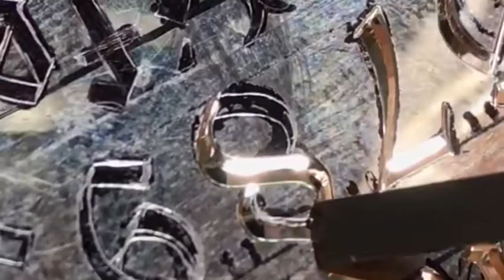【 8 old english 】 hand engraving 彫金 彫刻 手彫り オールドイングリッシュ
LINE登録から彫刻オーダーを承っております

▼800円
・筆記体１pc

▼1500円
・オールドイングリッシュ１pc

▼作品販売・彫刻実績１５００点以上

⚒使用工具

GRS製品の取り扱いは、
日本では野沢製作所さんがオススメです。
親切に修理対応して下さいました^^

世界の彫金総合百貨店、リオグランデはこちら
どんな商品でも正規の値段で扱っている
良心的なお店です
アメリカのパワーをまざまざと見せつけられます

最近はTF15の丸棒φ2mmを使っております
角棒は形を削り出すのが大変、、

動画編集撮影
iPhone12

iPhone17くらいまで使えるんちゃうか
ホンマに優秀。

iPhone7plus
引退させようか迷いましたが、
暫く2台持っていたら、
メチャクチャ便利な事に気付き、
格安SIM mineoを入れて今も現役。

時にテザリングとして、
時にバックアップとして、
レーザー撮影の時も役立ちました◎

パソコンとの相性も完璧

iPhone12に入れてる格安SIM

地獄の無料期間キャンペーン&
1350億円赤字の事もあって
多少は稼がせてあげたいので、
暫く使います。

📲iPhoneアプリ

【CapCut 】

スマートフォンアプリもありますが、
パソコンで使う方をお勧めします。
パソコンの方が早い！

優良経済活動を網羅するネットコミュニティです。
私はこちらで人生の色んなヒントを頂きました。
このYouTubeに関する事でも、
詳細なアドバイスをもらいました◎
ちなみに私はパンダ会員で頑張ってます🐼

このアプリ達は本当に使いやすいです
無料で使えるのは信じられない、、
皆さん、エンジニアへ報いる為、
稼いで課金しましょう！！

『小さな喜び』をテーマに、彫金師が特別な一品を作る動画を配信しております

【Burin(ビュラン)とは】

ビュランでは金属へ『何か』を彫刻します
『何か』で人から人への喜びのお手伝いをします

誰かに『何か』をプレゼントをする
自分の為に『何か』をあつらえる

『何か』は人によって千差満別
お互いの距離や温度感、目的やタイミング

控えめでは物足りない、度が過ぎると重い
その繊細な程良い間合いを探していきます

花束に取り付ける銀のメッセージカード

小指に着けているシグネットリングへ紋章を彫刻

普段使っているハサミやナイフへアラベスクや名前を彫刻

お客様の多様なご要望をお待ちしております^^

ビュランでは金属を鍛造や鋳造から削り出し、手彫りで仕上げた貴金属製も作っています。

ビュランは必要な造形に削り出し、丹念に研磨して、
手彫りで仕上げる。デザインも手法も至ってプリミティブです。
世代を超えて使われていくものはプリミティブなものだと考えています。

ビュランの作るカタチは遣う人が20年30年と使い続けて戴く程、完成に近づいて行きます。
時が経つに連れて育っていく様々なキズや凹みは、その人しか作れない深みと魅力がでてくるものです。その深みが愛着になるような製品作りを心掛けています。

素材は高品位の925silver or 950silverをメインにしています。
経年変化による色の変化や深み、キズがもっとも上品だと思うからです。

ビュランの手彫りでは彫る対象やによって和彫りと洋彫りを使い分けます。

和彫りは日本古来から伝統を受け継いできた手法で、
鏨 (タガネ) と呼ばれる彫刻刀を左手に持ち、右手でオタフク鎚を振るい彫り進めて行くスタイルです。
主に漢字や平仮名、篆書体やリングの裏側の彫りに使います。
漣(さざなみ)の様な彫り跡と抑揚がありつつも鋭い切れ味が特徴です。

洋彫りはグレーバーATという微振動機能がついた彫刻刀を使っています。
右手に彫刻刀を持ち、左手で彫刻台を回転させ彫り進めていきます。
主にアルファベット、ヘブライ文字、アラビア文字、マヤ文字、ルーン文字等の中東、西洋の彫りに使います。
繊細な彫刻と滑らかな彫り跡を合わせ持ちます。

Burin (ビュラン) とはフランス語で彫刻刀の意味を指します。
紙幣の原盤や銅版画に使われる彫刻刀で、切っ先は常に注意深く研ぎ澄まされています。
素材の吟味から最後の一彫りに至るまで、平静と緊張の間に心を置き、作業に没頭します。

【👇その他のBurinのコンテンツいろいろ】

【Burin主宰 シン：プロフィール】
彫金師・GIA GG(米国宝石学鑑定士取得済)・投資家

会社員をしながら彫金師として約20年活動

会社員と彫金と投資で楽しく稼ぎ続ける

大学ではダムと橋梁の構造計算、測量と材料科学を修学
彫金全般は日本宝飾クラフト学院にて
全日制で１年通い卒業して製造会社へ就職

和彫りは土方義和師匠、
洋彫りはSam Alfano氏に師事

2022年に両学長に出会いリベシティ住民になる

毎日をいかに実りあるように作っていくか試行錯誤しながら実行中